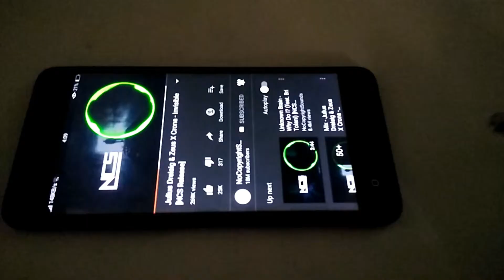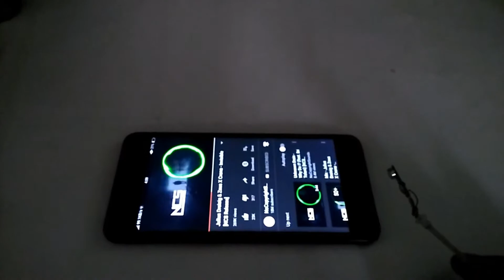Best DIY projects homemade - Easy projects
Hello Friends!!
In my channel you will see all informative videos,
you will learn something new.
so keep watching and complete some Formalities below:
2- LIKE
3- SHARE
4-COMMENT IN COMMENT SECTION BELOW
 nOW WATCH MY VIDEO TILL END.

Thanks Panzoid.

Intro made with Wondershare Filmora
Registered.

I am using all @content with creative common attributes licence.
If any one have problem or question about any of my content or any other issue with me or my channel he/she has so he/she can contact or inform me on my Outlook and Gmail account given below:
Gmail:-